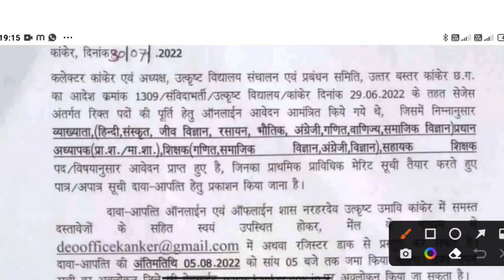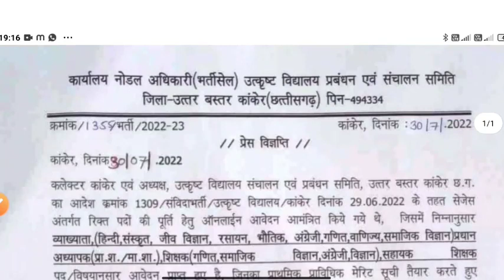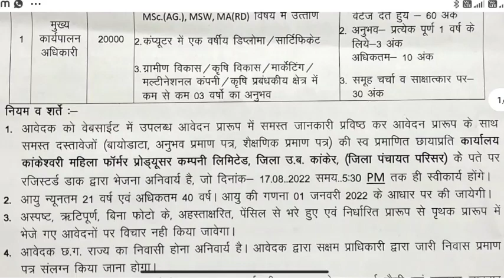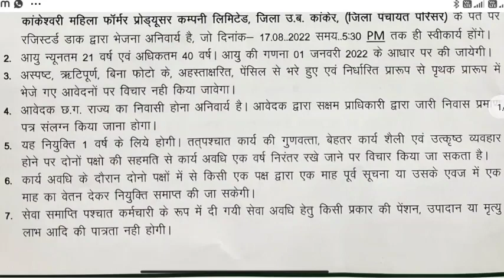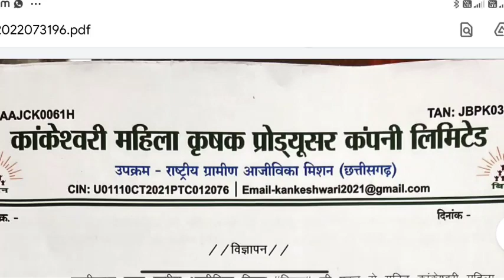latest cg job || मुख्य कार्यपालन अधिकारी भर्ती || CG CEO Requirement || new cg vacancy || SAGES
latest cg job || मुख्य कार्यपालन अधिकारी भर्ती || CG CEO Requirement || new cg vacancy

नमस्ते, मुझे Zupee पर गेम्स खेलना बहुत पसंद है। से अभी डाउनलोड करें और मेरे कोड 34666M3G7B से ज्वाइन करके पाएं ₹१०० तक का बोनस।

कांकेश्वरी महिला किसान उत्पादक कंपनी लिमिटेड में मुख्य कार्यकारी अधिकारी के पद पर भर्ती के लिए विज्ञापन जुलाई 2022

स्वामी आत्माानंद एक्सीलेंस इंग्लिश मीडियम स्कूल, जिला कांकेर में भर्ती सूचना दिनांक 30 जुलाई 2022

new cg government job || कुटुंब न्यायालय जांजगीर चाम्पा में तृतीय एवं चतुर्थ श्रेणी पदों पर भर्ती || सभी जिले के निवासी करें आवेदन

बहुत बड़ी खबर || छत्तीसगढ़ के शिक्षा विभाग में अभी 61360 रिक्त पद || new upcoming cg government job || 14580 भर्ती में अभी भी 4000 से भी अधिक पड़ खाली || 10000 पद पर होगी भर्ती ??

छ.ग. में 10000 शिक्षकों की बड़ी भर्ती का भूपेश बघेल ने किया बड़ा ऐलान ||  cg upcoming vacancy

new cg job vacancy 2022 || Latest cg job update 2022 || 10वी पास जॉब सहित विभिन्न पदों के लिए भर्ती || 5 जिले में 600 से अधिक पदों पर भर्ती

सरकारी नौकरी तृतीय एवं चतुर्थ श्रेणी के पदों पर भर्ती 1223 पदों पर गरियाबंद जिला में भर्ती के लिए आवेदन शुरू

cg new job vacancy 2022 || स्पेशल एजुकेटर भर्ती बिलासपुर/ महासमुंद || हेल्पर /आया /अटेंडेंट भर्ती

new cg job 2022 | latest job update | भृत्य /चौकीदार/सहायक ग्रेड 02/ ग्रंथपाल कम्प्यूटर शिक्षक भर्ती
new cg government job 2022 || तहसील जॉब 2022 || 336 पदों पर भर्ती के आदेश जारी || सरकारी नौकरी 2022

new cg govt job 2022 || छत्तीसगढ़ शासन द्वारा कुल 9623 तृतीय एवं चतुर्थ श्रेणी के पदों पर सीधी भर्ती